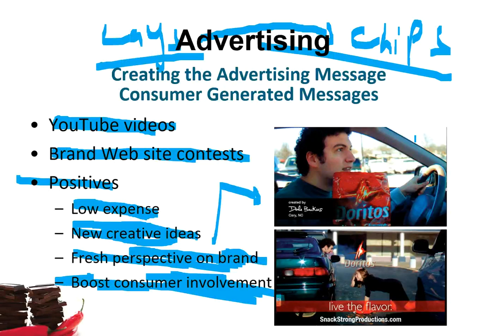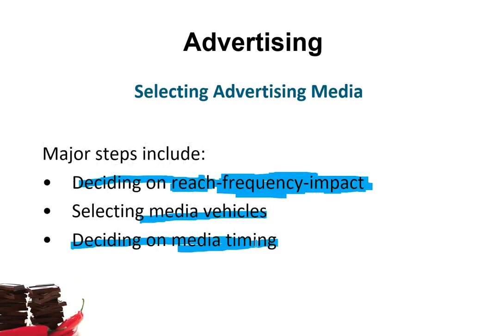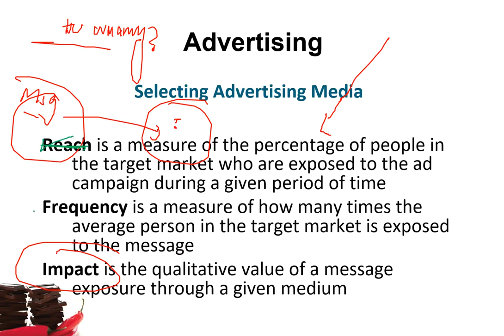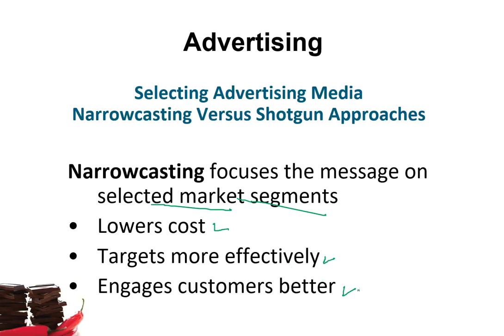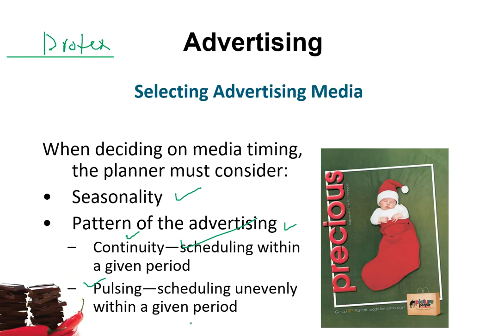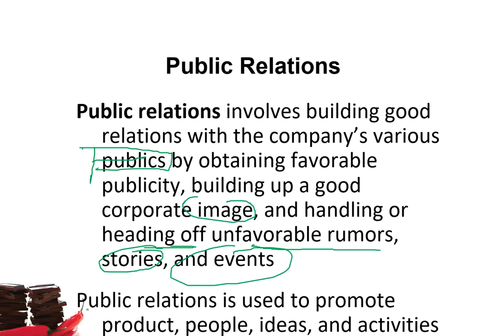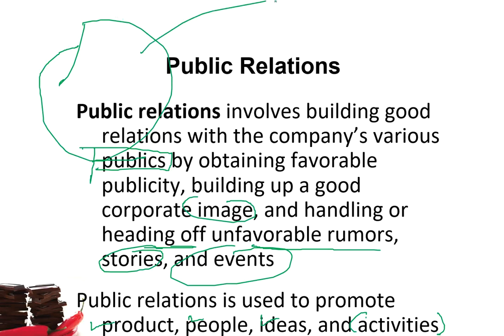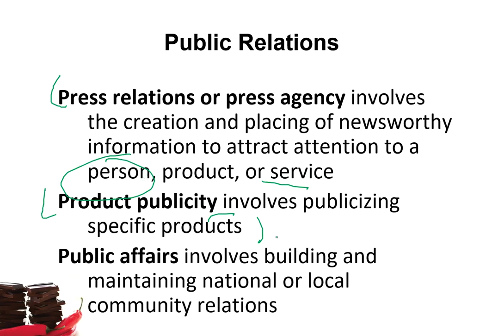IMK Week 16 Video 4